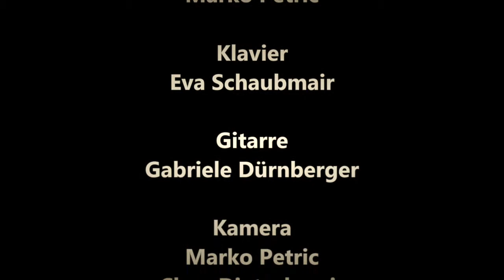Get Lucky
Musisch-Kreativ, BRG-Steyr Michaelerplatz